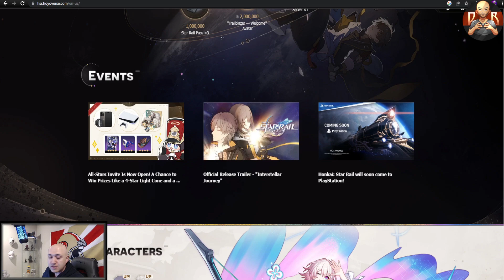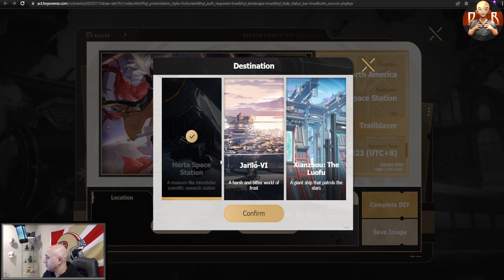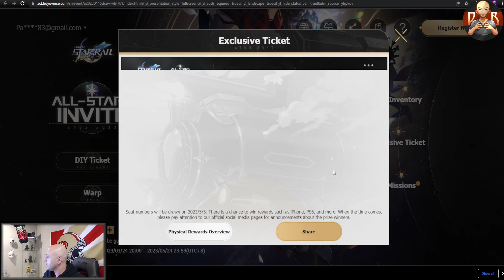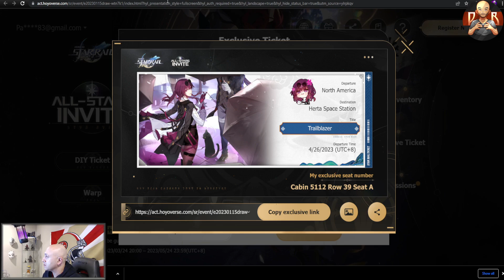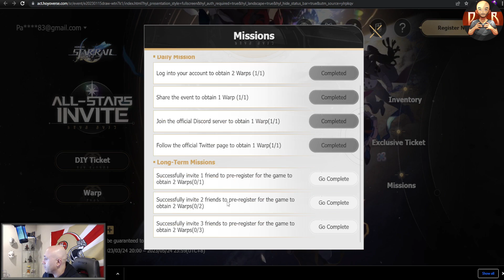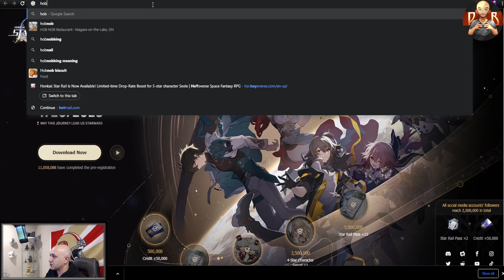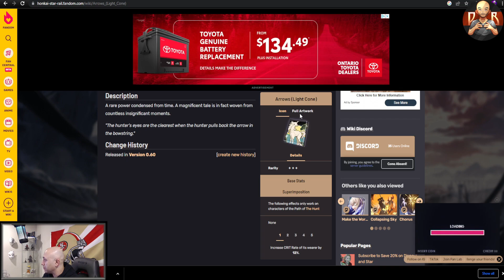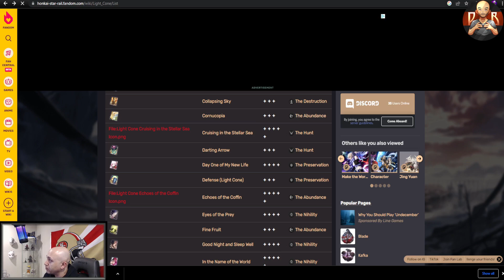[Honkai: Star Rail] - Get free loot before the game drops by doing these simple things!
Hey guys,

simple 2 min of your time for a little gacha fun and loot!
Thanks to DeFinaleSky from Eden gaming for reminding me about this!